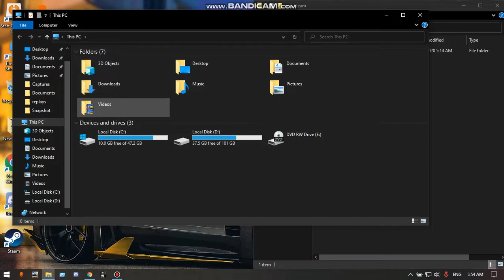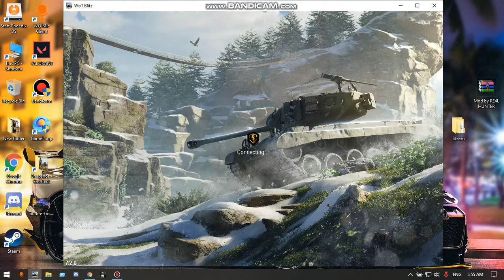World of Tank Blitz I Legendary Camo I Free TO Get